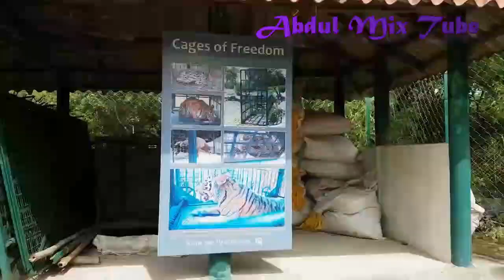Sundarban World's largest mangrove forest (P2) সুন্দরবন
Sundarban World's largest mangrove forest (part 02)
সুন্দরবন বিশ্বের সবচেয়ে বড় ম্যানগ্রোভ বনভুমি

সুন্দরবন বিশ্বের সবচেয়ে বড় ম্যানগ্রোভ বনভুমি যার আয়তন ১০০০০ বর্গ কিলোমিটার বা ৩৯০০ বর্গমাইল। এর প্রায় ৬০১৭ বর্গ কিলোমিটার রয়েছে বাংলাদেশে ও ৪২৬০ বর্গকিলোমিটার ভারতে। ৬ ডিসেম্বর ১৯৯৭ সালে একে ইউনেস্কো 'বিশ্ব ঐতিহ্যবাহী স্থান' হিসেবে স্বীকৃতি দেয়।
রয়েল বেঙ্গল টাইগারের জন্য বিখ্যাত এই বনে নানান ধরনের পাখি, চিত্রা হরিণ, কুমির ও সাপসহ অসংখ্য প্রজাতির প্রাণীর আবাসস্থল রয়েছে। বর্তমানে সুন্দরবনে বাঘের সংখ্যা প্রায় ২০০I ইদানীং বাঘের প্রজনন বেড়েছে বলে ধারণা করা হচ্ছে।

সুন্দরবনের বাংলাদেশ অংশের সবচেয়ে জনপ্রিয় সবকটি পর্যটন স্থানগুলি দেখানো হয়েছে এই ভিডিওটিতে।

content creator: Chef Abdul Hye